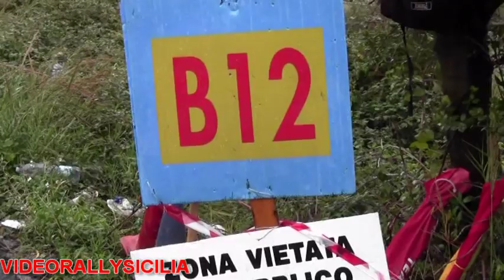SLALOM CAMMARATA 2019...LO SHOW !!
Anteprima musicale!!!   a breve versione INTEGRALE...20 minuti!! 2 manche...TUTTE  le auto.